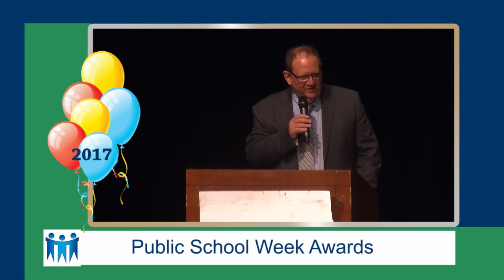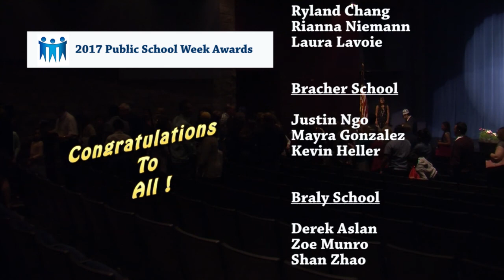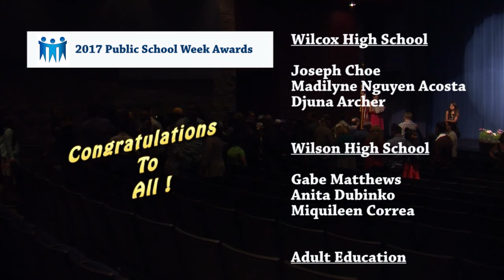Public School Week Awards 2017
Join us in celebrating our outstanding volunteers in a virtual ceremony to honor the members of our district community that go above and beyond. 04/27/17